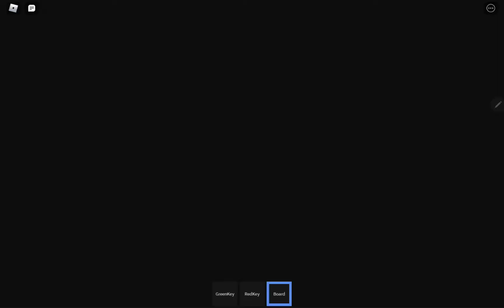Chapter 1 cheese never ends